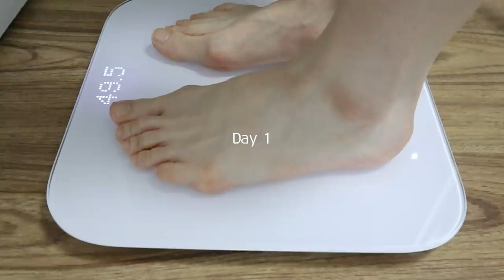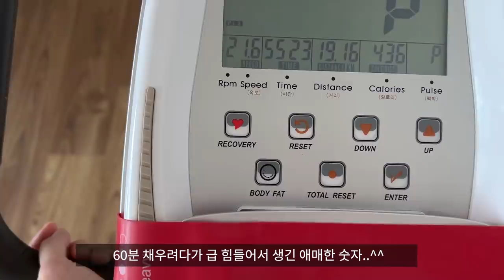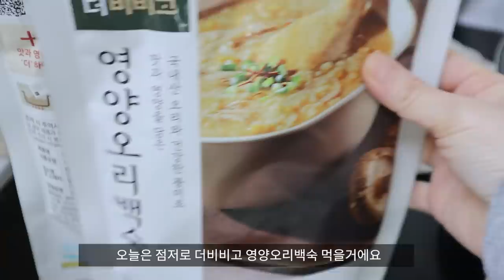다이어트vlog) 자가격리 동안 찐 살 빼는 3일 관리 브이로그🏃 with 페이퍼백 마이너스 쉐이크 (크랩마요베이글, 월남쌈, 맛있는 집밥, 홈트레이닝)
🎁 나나X마이너스쉐이크 최대 34% 할인
사용기한: ~4/21 목요일 밤 11시까지!

오늘은 자가격리가 해제된 이후
3일 동안 관리하는 브이로그를 가지고 왔어요😍
아무래도 코로나 걸린 직후라서
컨디션 조절을 위해 가볍게 홈트 위주와
싸이클 위주 운동을 해주었어요💖

거기에다 한 끼 대용식으로 꿀템인
마이너스 쉐이크도 챙겨 먹으면서 운동했답니다👍🏻
이 다이어트 쉐이크는 자가격리 전 운동하면서
꾸준히 맛있게 챙겨 먹었던 쉐이크인데요!
쿠앤크맛, 검은콩맛, 병아리콩맛 다 너무 맛있어서
벌써 다 먹어서 빈 봉지밖에 안 남았네요..🥺

우유없이 물만 부어도 고소하고 진한데다가
콜라겐팝이 들어있어서 바삭한 씹는 맛이 좋았어요😌
특히 병아리콩맛은 슈퍼푸드인 병아리콩이 들어가서
식이섬유와 단백질 듬뿍이고요!
쿠앤크는 달콤하고 검은콩은 검은콩 두유맛이었답니다🥰

더보기란과 고정댓글에 있는 링크로 들어가서
더 저렴한 가격으로 만나보실 수 있으세요!
단백질향이 전혀 비리지 않아 맛있게 꾸준하게
드실 수 있으니까 관리템으로 드시면 좋을 것 같아요💖

✔️정보
애플워치 SE/40mm
분홍색 리엣 크롭 후드집업 롱 원피스 세트 - 러브썸원
회색 윈츠 후드 롱 원피스 - 히프나틱
안경 - 정보없음
몬스터 크래미 - 쿠팡 로켓프레쉬
훕훕 통밀 베이글 - 마켓컬리
멜란 체크  방수 테이블 매트 - 데코뷰/오늘의집
라이스페이퍼 끼운 토스트렉 - 엘리컨트테이블/오늘의집
김치찌개용 접시 - 소일베이커 산도 2인 식기 세트(그린/블랙 2가지)
우드 수저세트 - 시논샵
파란색 타원 접시 - 시논샵
분홍색 무광 플레이트 - 시논샵
아이보리색 접시 - 시라쿠스
냄비 - 피카 감성 쿡웨어 세트 3종
라탄코스터 - 코지테이블
테이블 - 일룸(3년전구매/품번모름)
소파 - 한샘 소파 바흐703 시어터 리클라이너 페더화이트
요가매트 - 정보없음

키: 157cm
카메라: Canon m50, I-phone 13 Pro
영상프로그램: Premiere Pro 2020